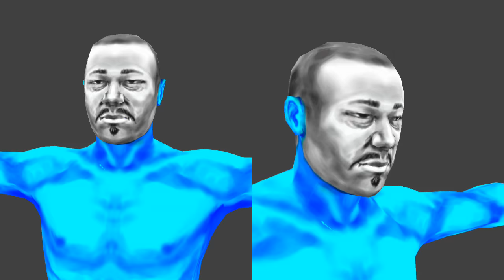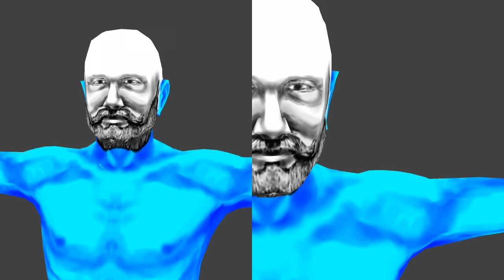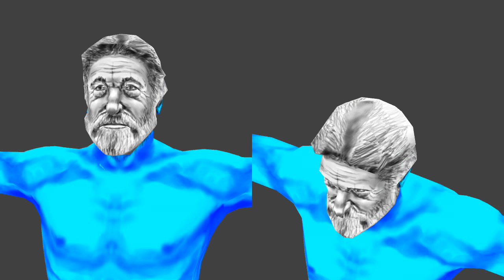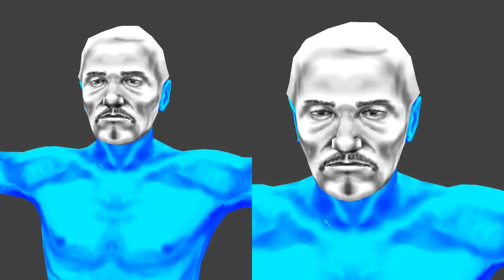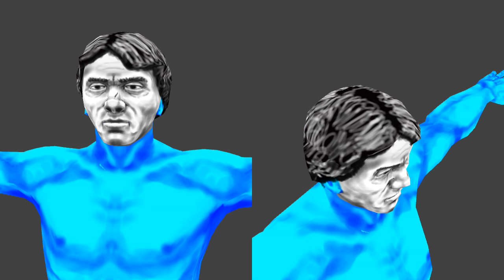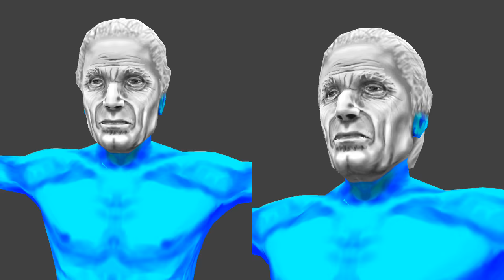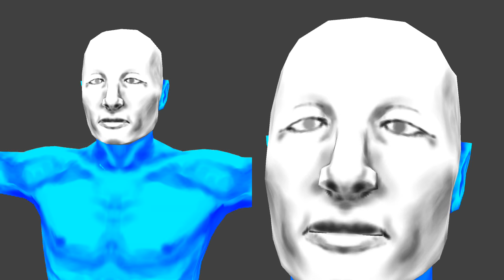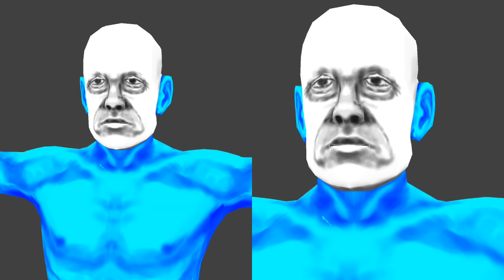Return of the Obra Dinn - Painting Characters 2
Timelapse of sculpting and painting a bunch more character faces. Much longer this time.